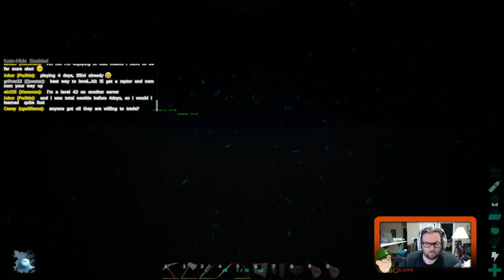ARK: Survival Evolved - Revenge, The Aftermath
Revenge has been served...and it was delicious! Now it's time to complete the new base!

Come hang out with Grover of the Terrible Gaming Bros and friends while he continues his character in ARK: Survival Evolved, and adventures into a world where Humans and Dinosaurs co-exist.

Grover is playing on a private server which he does not have access to invite people, sorry.